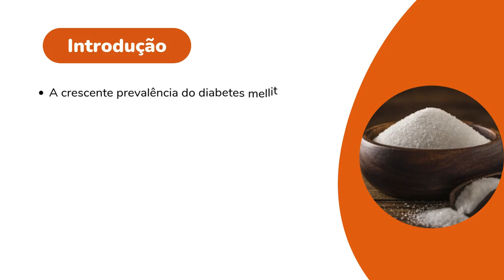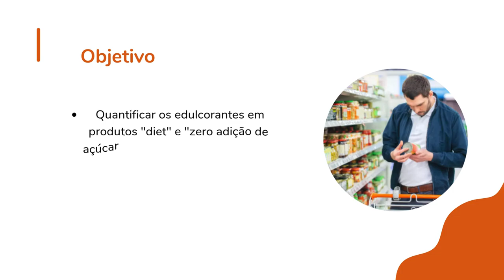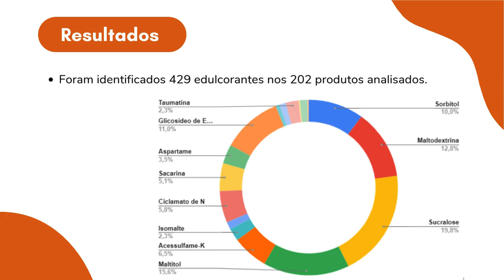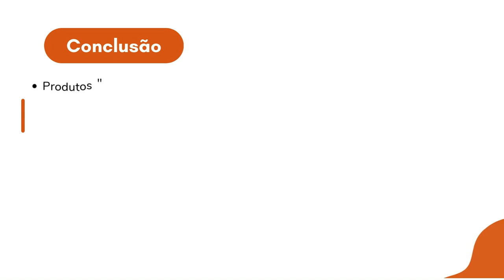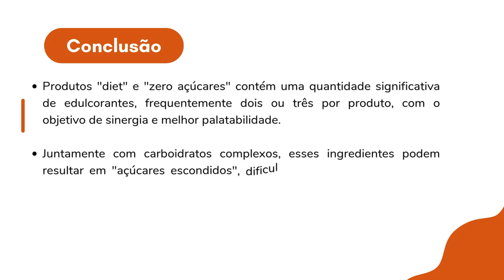UFJF SEMIC 2024 Quantificação de aditivos em produtos Diet e Zero Açúcar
UFJF SEMIC 2024 / PROPP UFJF
Quantificação de aditivos em produtos Diet e Zero Açúcar
Keven Leonardo Gonçalves Gomes (iniciação científica - graduação)
Renato Moreira Nunes (orientador)

RESUMO
A pesquisa avaliou a presença de edulcorantes em produtos "diet" e "zero açúcar" e o potencial impacto no controle glicêmico da população diabética. Foram analisados 202 produtos disponíveis em supermercados de uma cidade da Zona da Mata Mineira, entre 2019 e 2024. No total, 429 edulcorantes foram identificados, com destaque para sucralose, maltitol e maltodextrina. A combinação de edulcorantes foi comum, sendo utilizada para sinergia e melhora de palatabilidade. Além disso, a presença de ingredientes como amido e óleo de palma pode contribuir para "açúcares escondidos", o que pode dificultar o controle glicêmico e aumentar o risco de ganho de peso em indivíduos diabéticos. A pesquisa ressalta a importância de uma análise cuidadosa das listas de ingredientes para avaliar o impacto desses aditivos no metabolismo e na saúde dos consumidores.

RESUMO EXPANDIDO

Autores:
Júlia Carneiro Almeida (colaborador externo);
Lorena Simili de Oliveira (colaborador externo);
Nathércia Percegoni (colaborador docente);
Aline Silva de Aguiar (colaborador docente);

A prevalência de doenças crônicas em meio a população tem levado a indústria alimentícia a buscar alternativas que atendam necessidades como a diminuição do açúcar nos produtos. Nesse contexto, os edulcorantes, aditivos alimentares com alto poder dulçor superior a sacarose e com baixo valor calórico ou até sem acréscimo energético tornam-se uma opção atraente para o desenvolvimento de produtos diet, a fim de atender demandas como do público diabético. Contudo, é importante destacar que muitos desses produtos, apesar de serem direcionados a indivíduos diabéticos, incluem ingredientes em sua
composição como: amido, óleo de palma, gordura vegetal hidrogenada, glutamato monossódico e sódio, que podem contribuir para o surgimento de distúrbios metabólicos e comorbidades.
Assim, o objetivo do presente estudo é quantificar os edulcorantes presentes nos rótulos de produtos “diet” e “Zero adição de açúcar”, encontrados em redes de supermercado de uma cidade da Zona da Mata Mineira.
Métodos
Trata-se de um estudo transversal que foi conduzido por meio da  construção de um banco de dados abarcando 202 produtos alimentares designados como "diet" ou "zero açúcares" disponíveis no mercado durante o período de 2019 a 2024. Foram coletadas informações sobre a lista de ingredientes, alegações do fabricante e porção média indicada nas tabelas nutricionais desses produtos, sendo posteriormente analisadas visando quantificar os edulcorantes presentes e avaliar a incidência desses compostos como substitutos do açúcar nas formulações.
Resultados
Foi verificado uma grande expressão de edulcorantes (429) nos produtos analisados (202) com maior predominância dos seguintes edulcorantes sucralose presente em (85) rotulagens, seguida pelo maltitol (67), maltodextrina (55), glicosídeo de esteviol (47) e sorbitol (43). Já o  acessulfame-K esteve presente em (28) rotulagens, seguido do ciclamato
de sódio (25), sacarina (22), aspartame (15), isomalte e taumatina (10), e os edulcorantes com menores expressões nas rotulagens analisadas foram eritritol e xilitol (6), polidextrose (5), lactitol (3), xarope de glicose e advantame (1).
Conclusão
Diante disso, os produtos diet ou “zero açúcares” possuem uma grande quantidade de edulcorantes em sua lista de composição, cerca de dois a três por produto com objetivo de sinergia e maior palatabilidade dos produtos, e juntamente com carboidratos complexos tornam-se “açúcares escondidos”, por esta razão se faz necessário a análise detalhada das
listas de ingredientes de tais produtos, pois em muitos casos os  carboidratos a depender da quantidade utilizada não possuem função dulçor no produto, mas impactam a curva glicêmica resultando em dificuldade no controle glicêmico, elevação do peso corporal e circunferência abdominal do indivíduo diabético.

Palavras chaves: Rotulagem de alimentos, Diabetes Mellitus, Aditivos alimentares